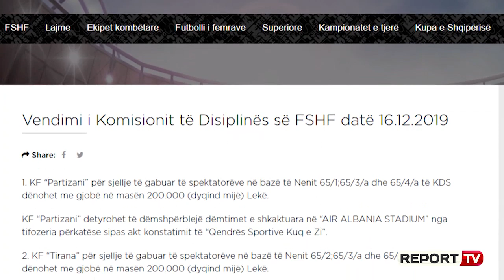Disiplina dënon Partizanin dhe Tiranën të dëmshpërblejnë stolat e prishur në 'Air Albania'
Tirana dhe Partizani, dy klubet e kryeqytetit që të premten zhvilluan ndeshjen derbi në  stadiumin ‘Air Albania’, do të jenë të detyruara të paguajnë dëmtimet e shkaktuara nga tifozët respektivë në impantin e ri. Ky ka qenë një nga vendimet e mara nga Komisioni i Disiplinës në FSHF për afro 60 stolat e prishur nga tifozët.

Komisioni gjithashtu ka marrë edhe të tjera vendime në lidhje me këtë ndeshje. Si Partizani ashtu edhe Tirana janë dënuar me 200 mijë lekë për sjellje të gabuara të tifozërive. Ndërkohë më herët policia e Tiranës ka bërë të ditur se ka arrestuar një person, 26 vjeç, për shkak se në ndeshjen derbi hodhi fishekzjarrë në fushë. Ai është ndaluar për veprën penale ‘veprime të dhunshme në aktivitet sportive’, ndërsa materialet i janë referuar prokurorisë së rrethit gjyqsor Tiranë.

Policia ka njoftuar gjithashtu së së bashku me prokurorinë dhe stafin e stadiumit ‘Air Albania’ po hetohet për të vënë në pranga edhe personat të cilët kanë shkaktuar dëmtime në impiantin e ri.

Ndërkohë për t’u rikthyer te vendimet e Disiplinës bie në sy se për dhunimin e arbitrit Sokol Bebja në ndeshjen Shkumbini-Dinamo ende nuk ka një vendim, por bëhet e ditur se është çelur një hetim disiplinor.

Përsa i përket ndeshjes derbi ajo u mbyll me fitoren 1-2 të Tiranës, klubit bardheblu që theu tersin me Partizanin pas 18 ndeshjesh ku njihte vetëm humbje dhe barazime. Kjo sfidë ishte e veçantë pasi për herë të parë u luajt në 'Air Albania', ndërsa u përjetua shumë nga tifozët.